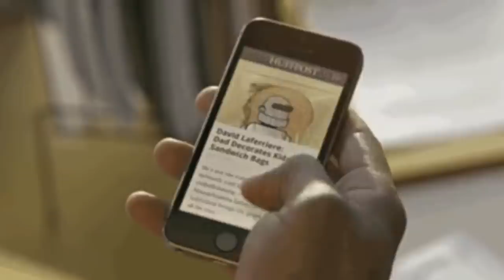Casas de Yadhira Carrillo Pasarán a ser Orfanatos del Estado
En un drama más por el que está atravesando Yadhira Carrillo a consecuencia de la detención de su esposo Juan Collado, la actriz corre el riesgo de perder sus propiedades, debido a que el actual gobierno federal quiere poner sus casas al servicio de los que menos tienen en el país.